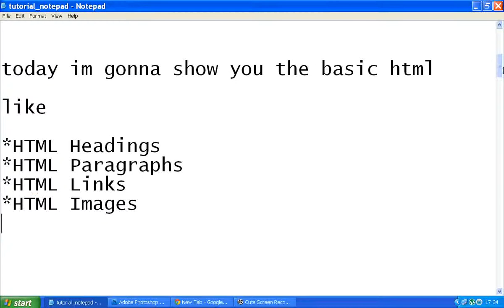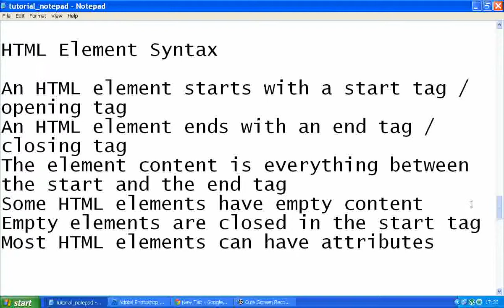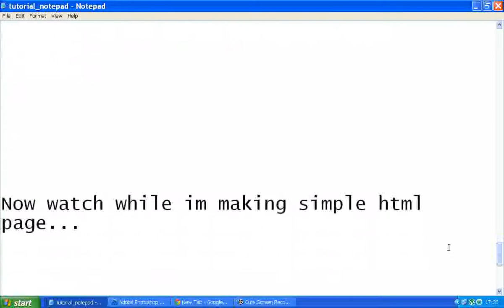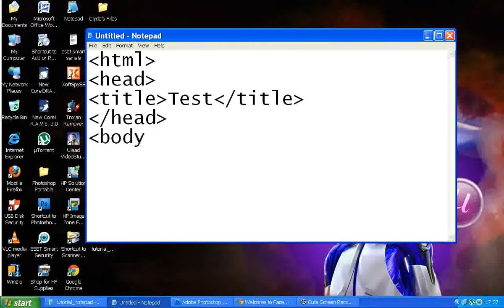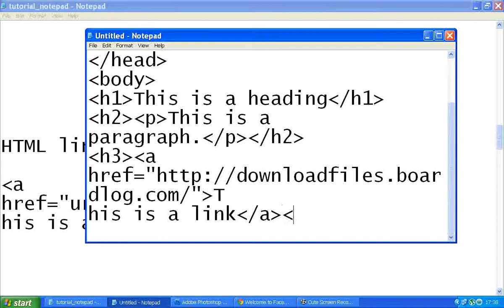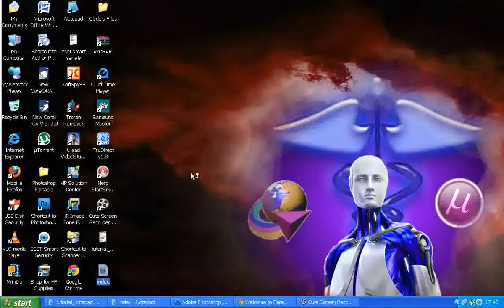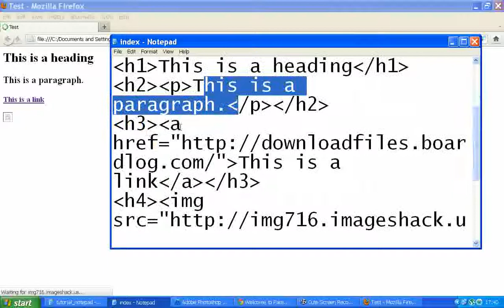Basic HTML Tutorial